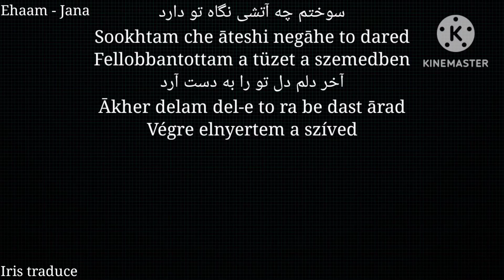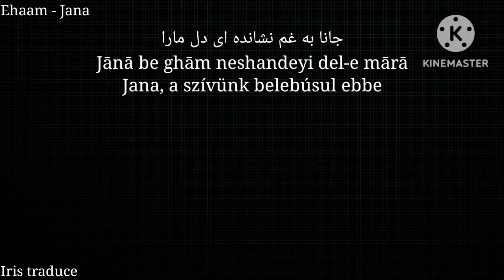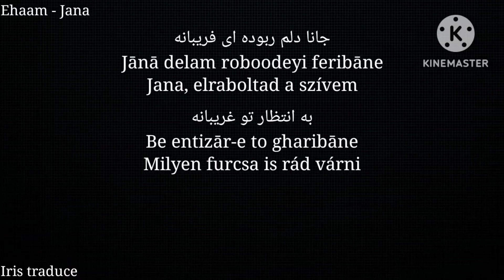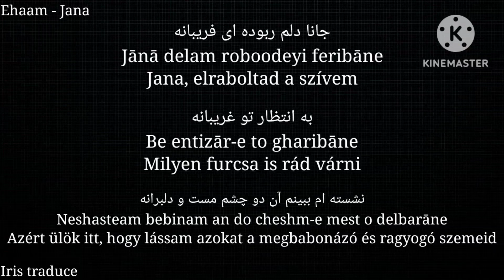Ehaam - Jana (Lyrics and HUNGARIAN Translation)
The transliteration had been submitted by @sellinmis on lyricstranslate.com
The Hungarian translation was made by me.

Hello everyone! I'm Hungarian and I really like the Persian language and the Persian songs. This song is one of my favourites, so I tried to create a lyrics video in Hungarian for it. I am sorry if there are any errors in the lyrics, I tried to translate it as best as possible.